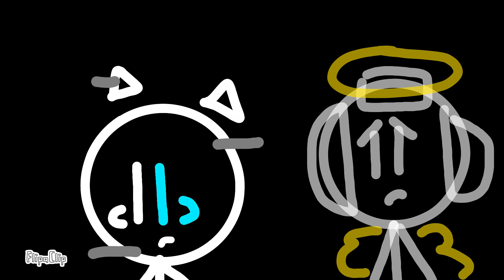ticking meme//Henry stickmin OC animation(Song is a Remix Not From me)